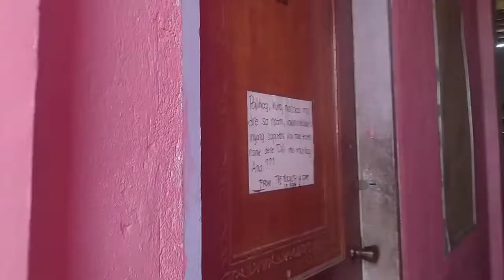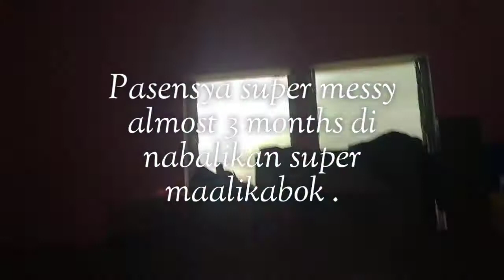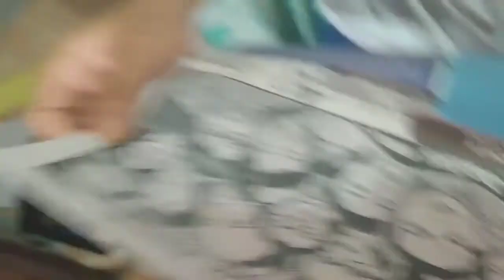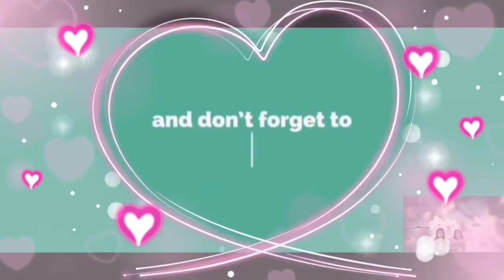Hakot _Gamit 2020 with Kulitan 💞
Hello Labsters ! It's Shella X Faith here ! Were doing Simple Vlogs about our life, Food , Family  ,  Life Style , Travel , Tutorials, Challenges  & MORE...🦋
TIKTOK : @shella ligue & @bebe faith

LOVE ❤
Shella X Faith